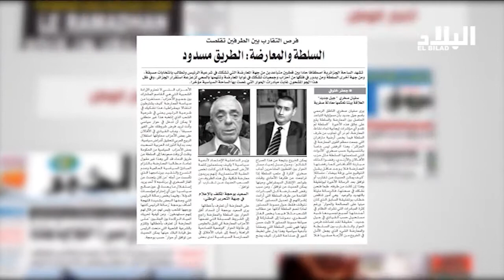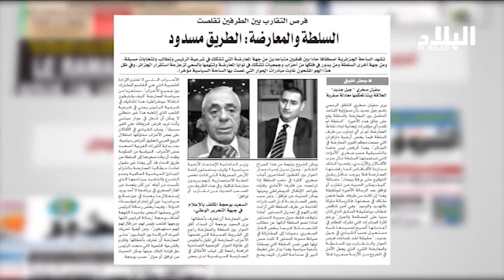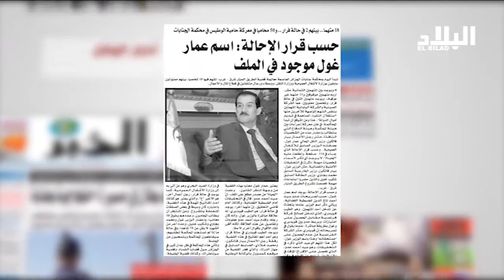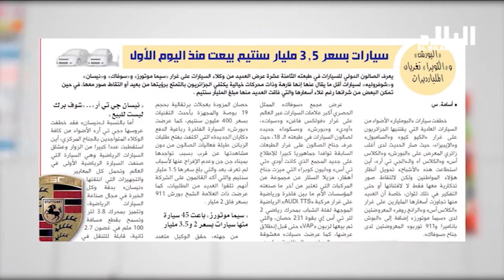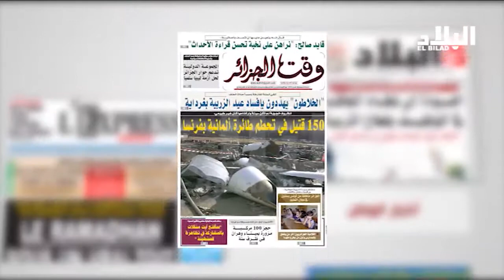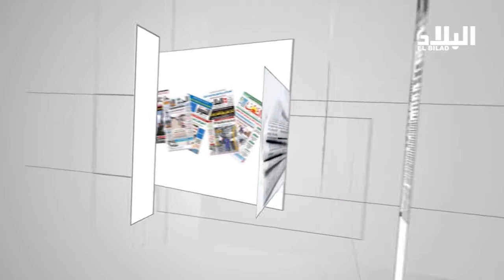الرابعة تتحدث 2015/03/25 El Bilad TV